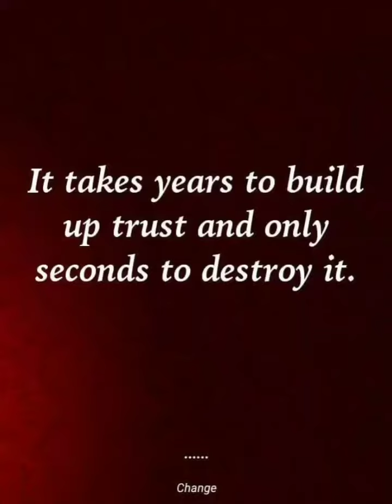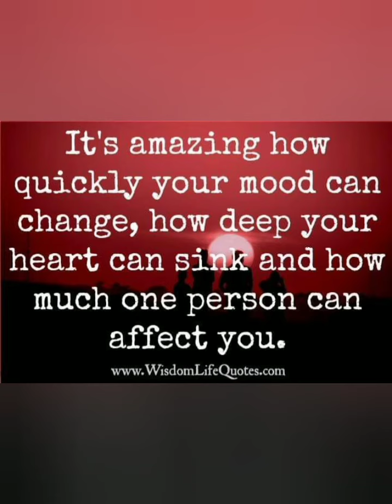Love ❤️🤩 Mother and Father